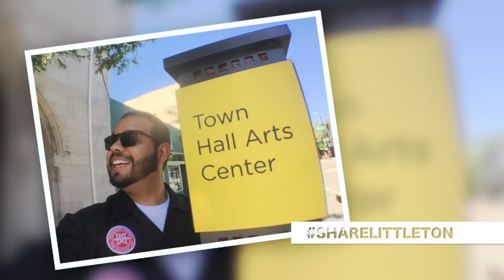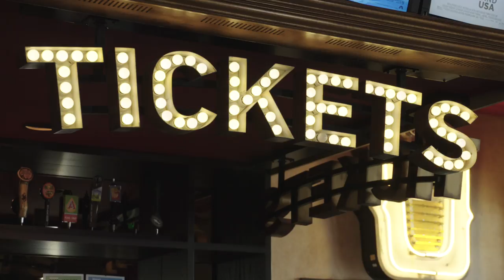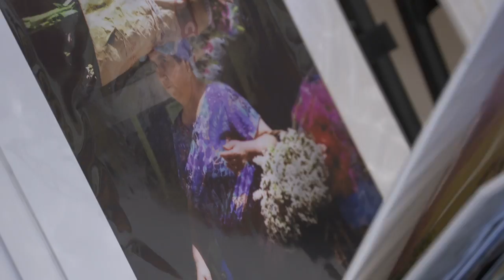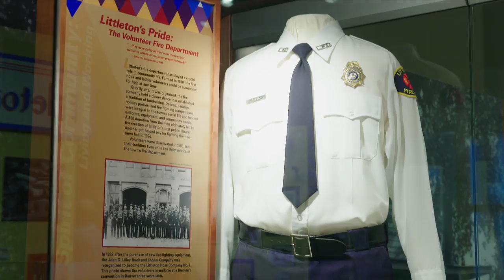ShareLittleton - Arts & Culture